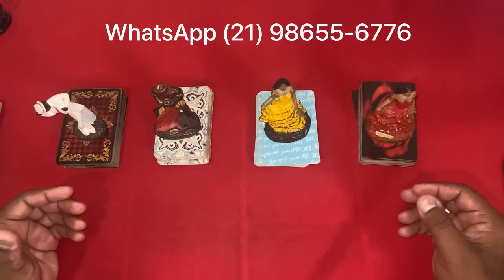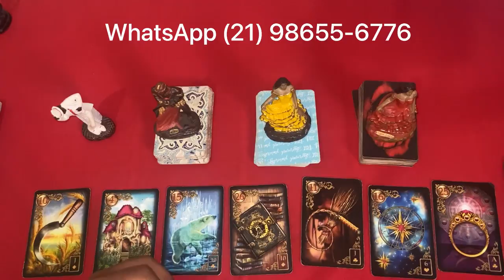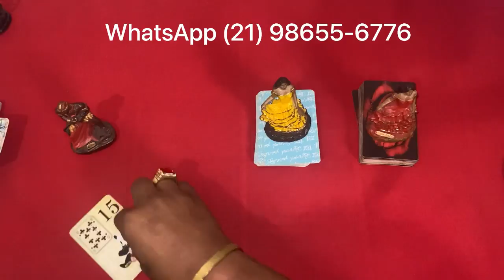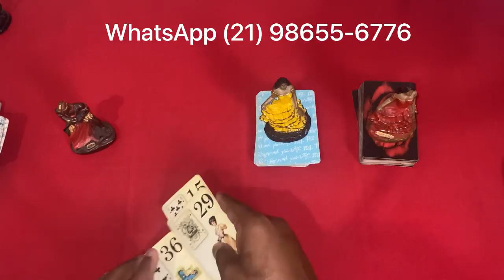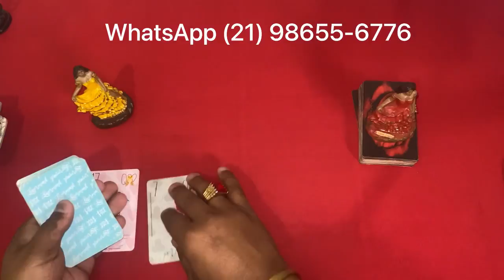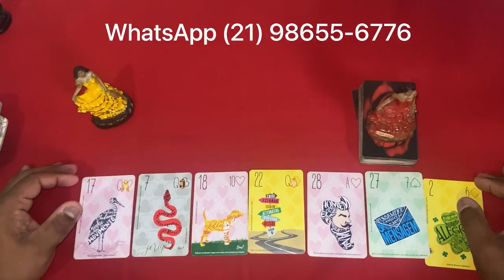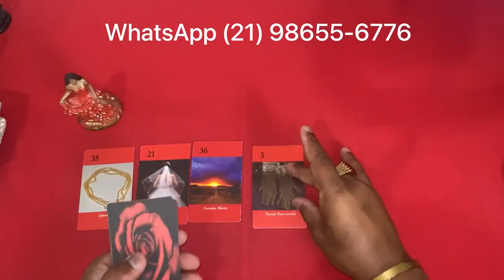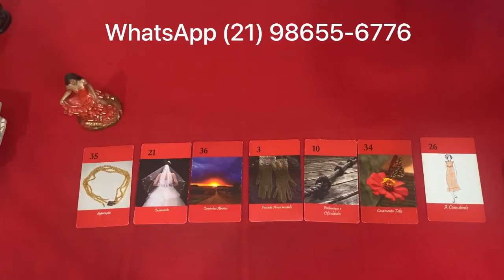ELE(A) AINDA ESTÁ NOS MEUS CAMINHOS? ✨ TAROT DE HOJE REVELA! TAROT DO DIA GRATUITO! BARALHO CIGANO!